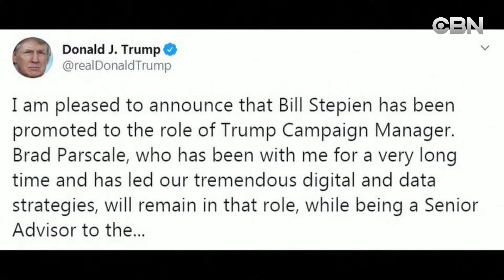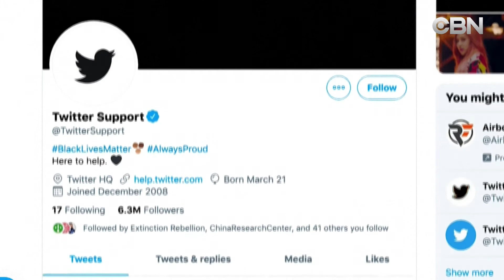Tổng Thống Trump thay thế giám đốc ủy ban tranh cử 2020